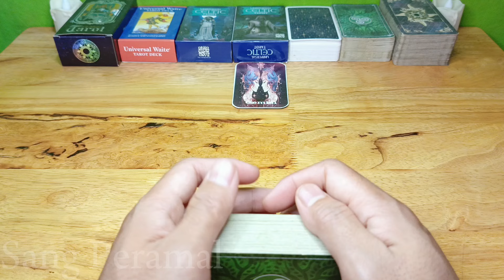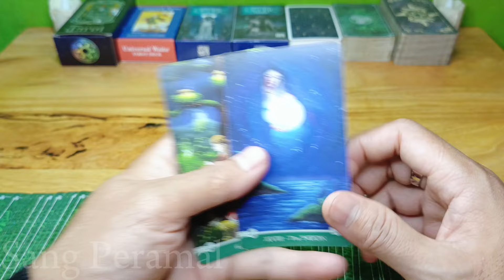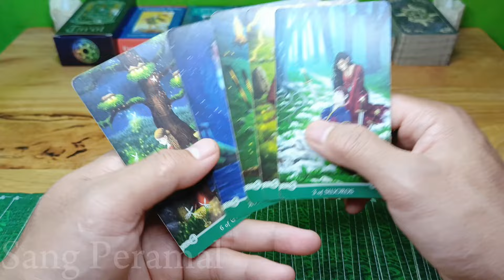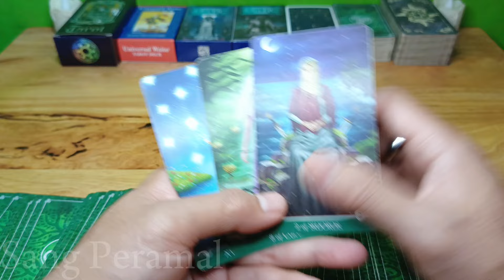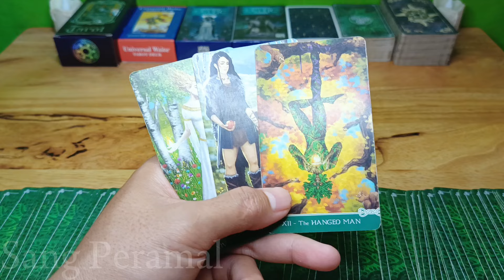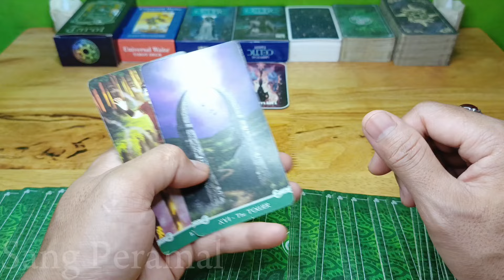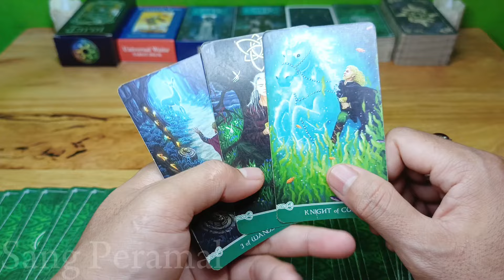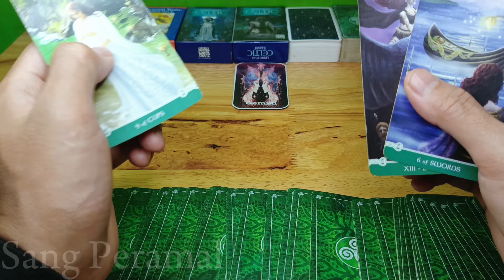Ramalan Zodiak Gemini Hari Ini‼️Kamu Pasti Seneng Banget, Ketika Do'a Mu Akan Terkabul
Ramalan Zodiak Gemini Hari ini Di Edisi Hari ini Bulan juli Tahun 2024

Ramalan zodiak hari ini Ramalan tarot bulan juli 2024Tarot 2024Tarot hari iniTarot reading 2024Tarot zodiakdaily tarot zodiak ramalan bintang readingtarot card readingtarot readingRamalan Zodiak Gemini Hari ini Di Edisi Hari ini Bulan juli Tahun 2024

Ramalan Zodiak hari ini,untuk temen-temen yang memiliki zodiak Gemini jangan lewatkan readingan energi kamu hari ini ya..

General reading hari ini bulan juli 2024.

Ramalan zodiak hari ini Ramalan tarot bulan juli 2024Tarot 2024Tarot hari iniTarot reading 2024Tarot zodiakdaily tarot zodiak ramalan bintang readingtarot card readingtarot reading